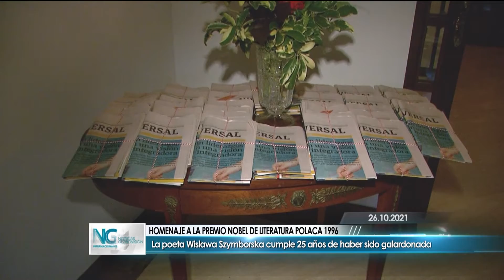Entrevista a la Embajadora de Polonia en Venezuela Milena Lukasiewicz | José Enrique Robles